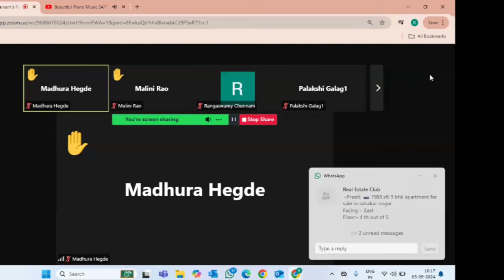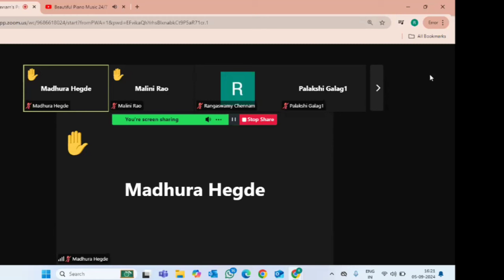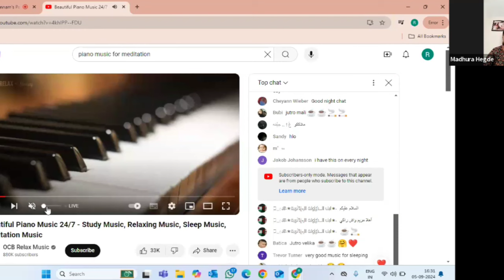ನಮ್ಮಲ್ಲಿ ಏಳು ದೇಹಗಳು ಮತ್ತು ಏಳು ಚಕ್ರಗಳು ಬಗ್ಗೆ ತಿಳಿಯಿರಿ I ಮಾಸ್ಟರ್ ನರೇಂದ್ರ